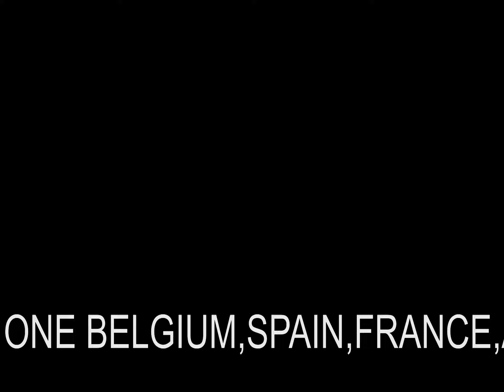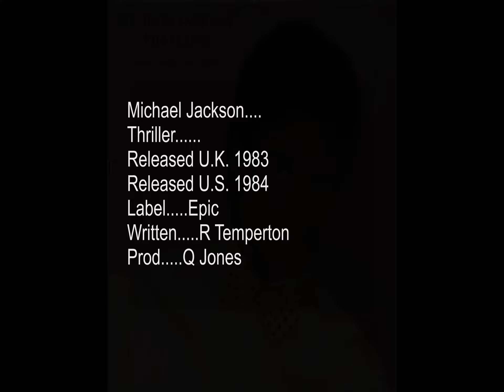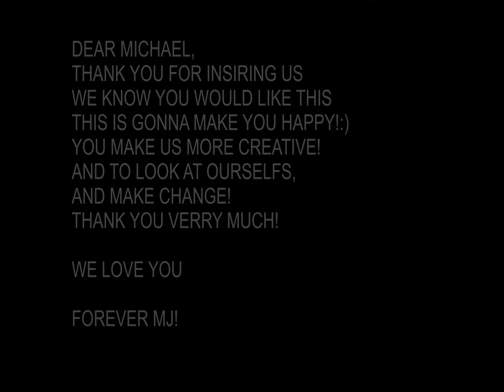Thriller (Jamaica Remix) - Michael Jackson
Thriller by
Michael Jackson (Jamaica Remix)
Epic
1983
1984
written by
R Temperton
Prod by
Quincy Jones
Beats by
Cocoa Tea
18 and over
Remixed by
WONTOO